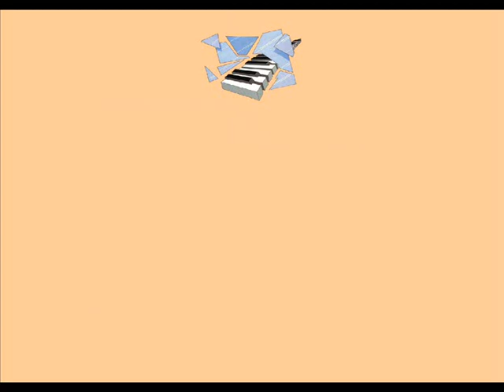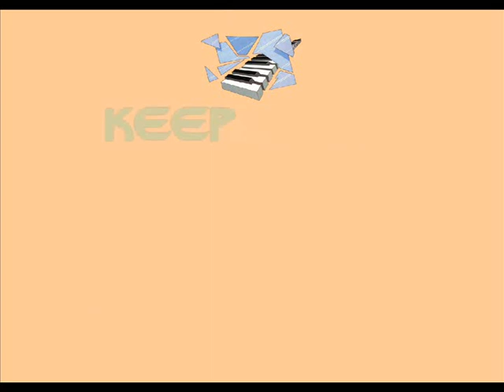Absolute - Imaginary Love (1990)